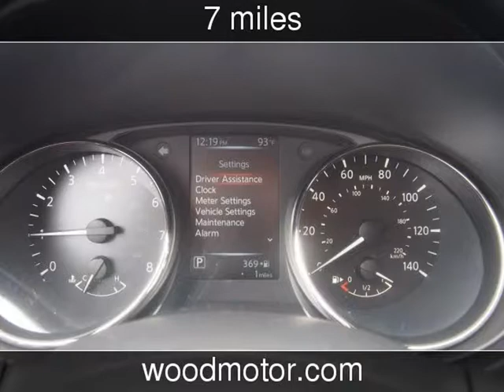2017 Nissan Rogue Sport SL New Cars - Harrison,Arkansas - 2017-08-23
See more details about this new car This 2017 Nissan Rogue Sport SL with 7 miles is for sale at Wood Motor Company.